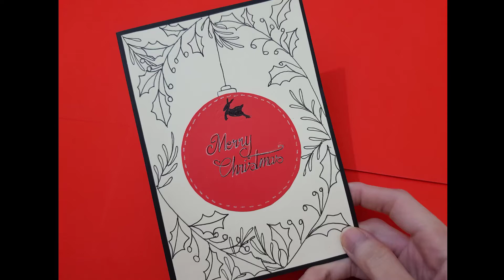Làm Thiệp Giáng Sinh Handmade / Christmas Card Ideas